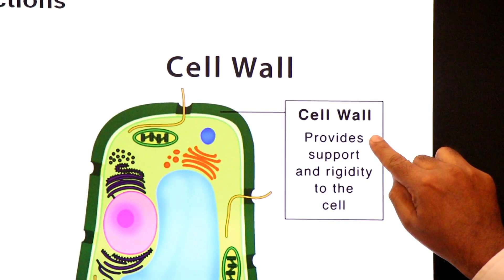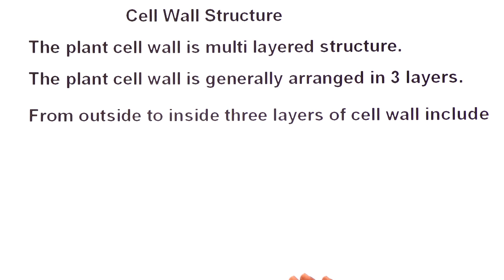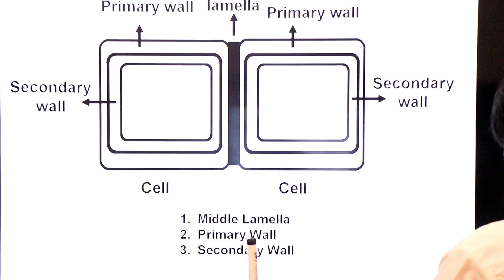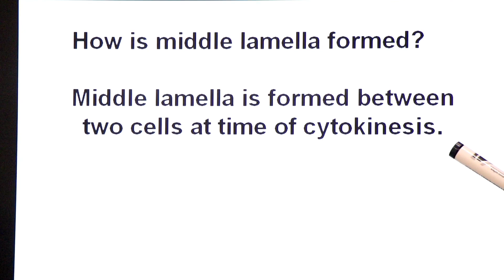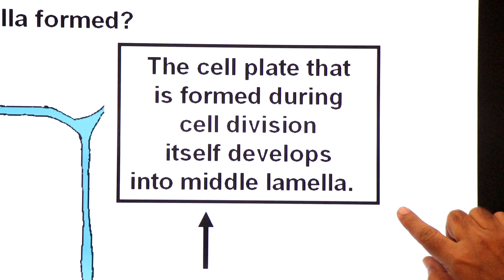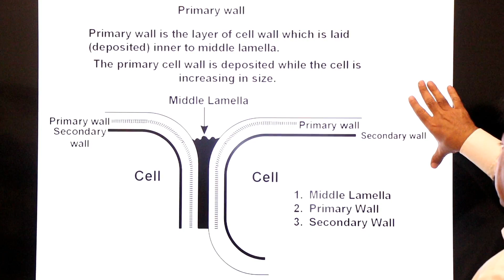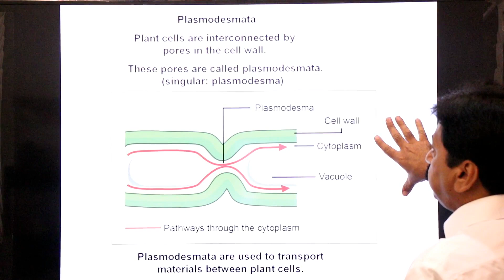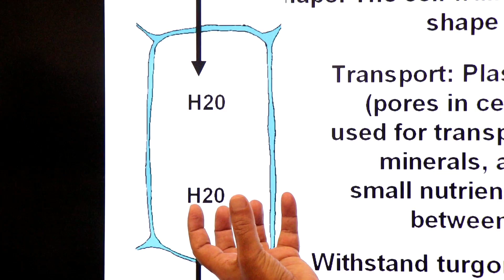Plant Cell Wall: Function, Structure (In Sindhi) / First Year Biology / Chapter 4 (The Cell)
All cells have a cell membrane on the outside of them. Plant cells go one step further and have a cell wall - a protective outside that provides support and other functions.
This lecture describes structure, composition and functions of cell wall.